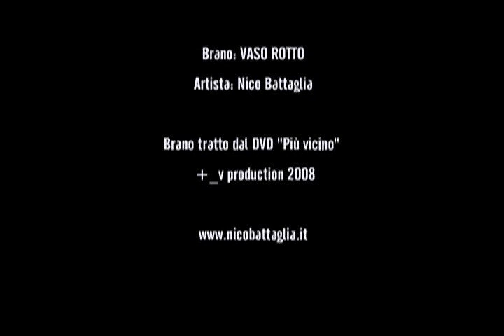Vaso rotto - Nico Battaglia - Sabaoth.TV